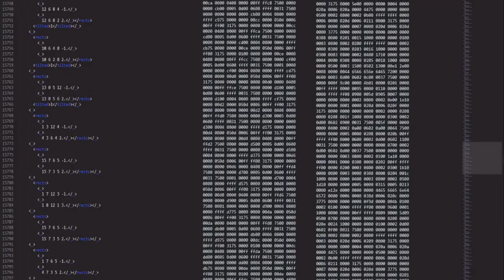Runaround, d’Isaac Asimov, 1942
1.- Un robot no hará daño a un ser humano ni, por inacción, permitirá que un ser humano sufra daño.
2.- Un robot debe cumplir las órdenes dadas por los seres humanos, a excepción de aquellas que entren en conflicto con la primera ley.
3.- Un robot debe proteger su propia existencia en la medida en que esta protección no entre en conflicto con la primera o con la segunda ley.
1.- Un robot no pot fer mal a un ésser humà o, per inacció, permetre que un ésser humà prengui mal.
2.- Un robot ha d'obeir les ordres dels éssers humans, excepte si entren en conflicte amb la primera llei.
3.- Un robot ha de protegir la seva pròpia existència en la mesura que aquesta protecció no entri en conflicte amb la primera o la segona llei.
Crèdits
Narrador: Joan Ignasi Martí Franco
Edició: Alberto Rizzo
Imatges: Joan Ignasi Martí Franco
Amb la col·laboració de La Coquera